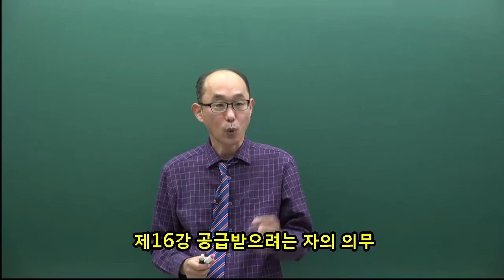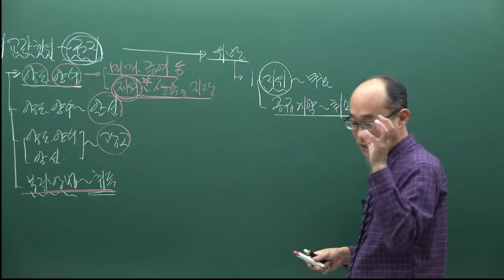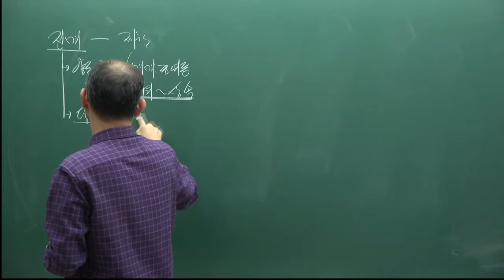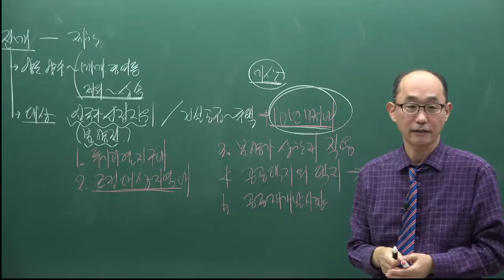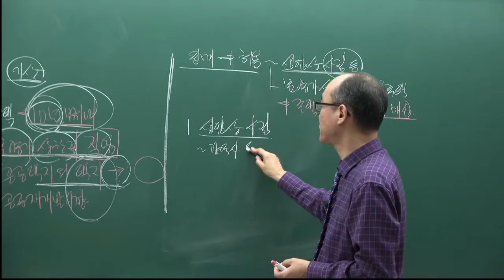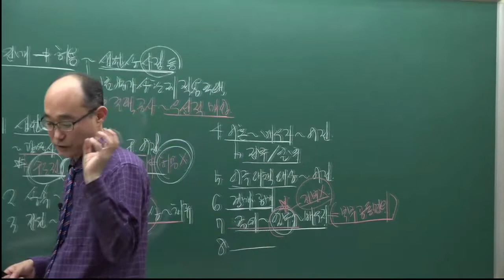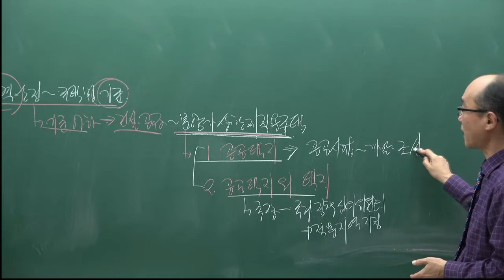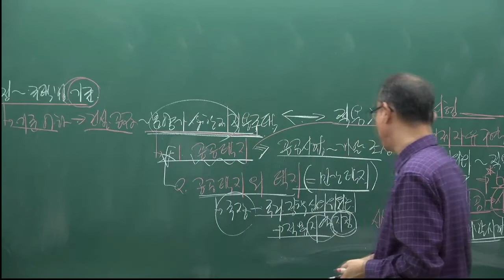[주전무] 2022년 주택관리사 관계법규 기본이론과정 16강